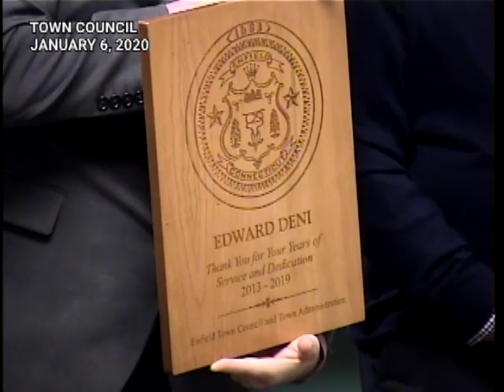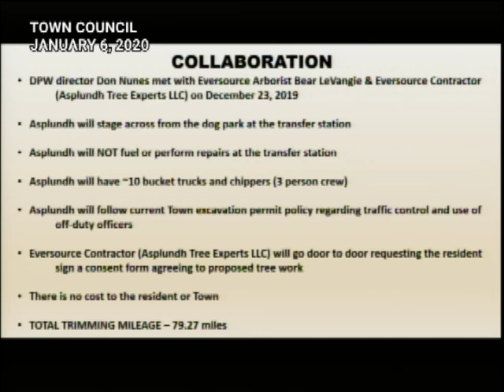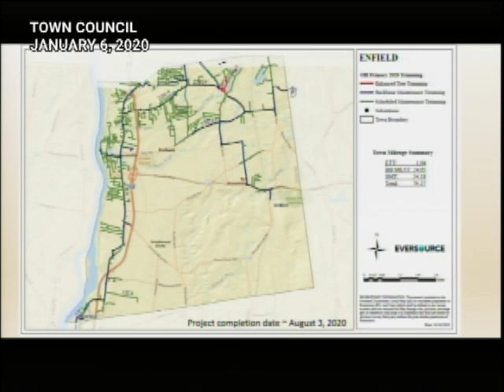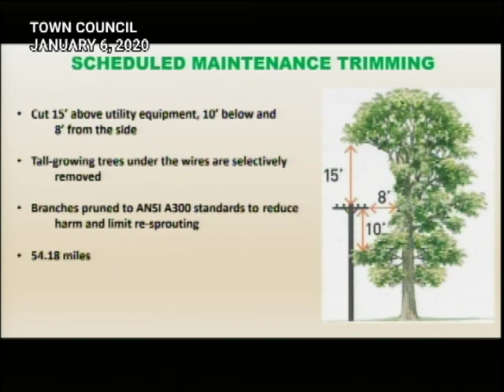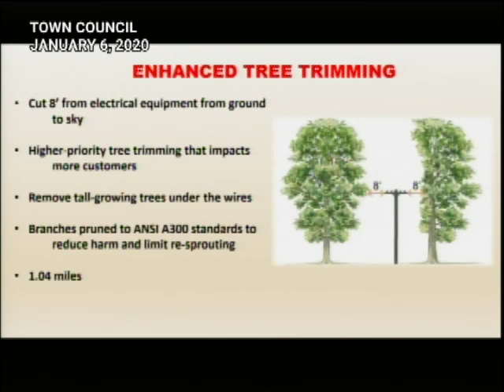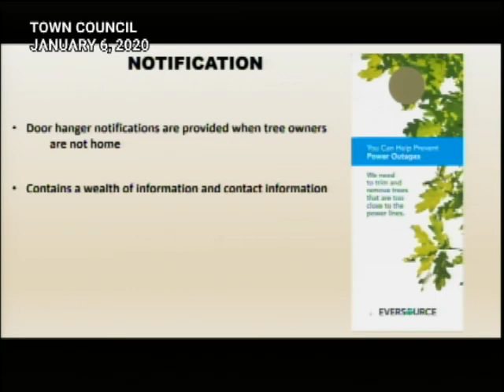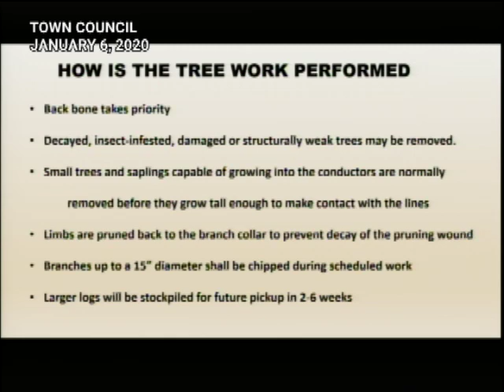Enfield, CT - Town Council - January 6, 2020